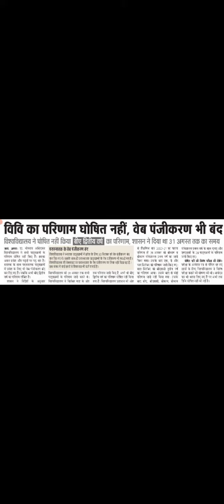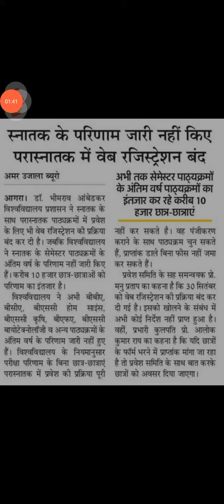Agra University latest news || Dbrau news || Dbrau results Dbrau admission Dbrau web registration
Dbrau news || Agra college cutoff 2021list || agra University cutoff 2021|| Dbrau ba results Dbrau
DBRAU news | DBRAU exam 2021 | Agra university news update today | DBRAU Web ragistetion 2021

Dbrau Agra University B.ED DATEHEET DOWNLOAD 2021 Dr Bhim Rao Ambedkar University Agra Latest News
DBRAU latest news  DBRAU results Agra university latest news update dbrau cutoff 2021